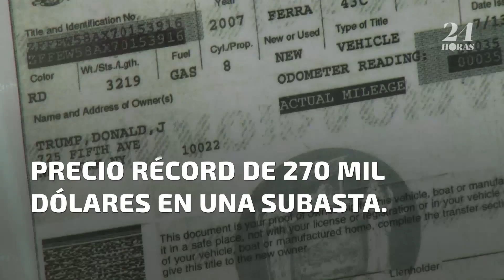Ferrari que perteneció a Trump se subasta en precio récord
El Ferrari F430 F1 Coupe 2007 que compró Trump hace 10 años fue vendido en 270 mil dólares en una subasta